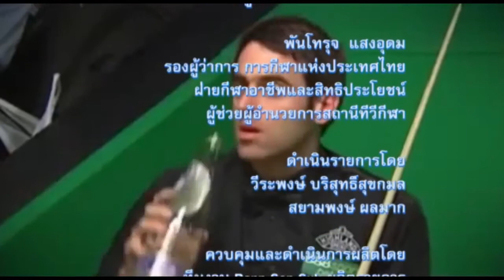"คิวทอง OnTv" ช่วงที่ 3 เทคนิคสนุกเกอร์โดย "ต่าย พิจิตร" 15/02/2559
รายการ "คิวทอง OnTv" ออกอากาศทุกวันจันทร์ เวลา 14-00 น. - 15.00 น. แฟนๆสนุกเกอร์สามารถรับชม ได้ทางสถานีกีฬา ( T Sports Channel) ได้ที่ช่องทางรับชม KU-BAND กล่อง GMMZ ช่อง 301 , กล่อง BIG 4 ช่อง 165 , C-BAND กล่อง PSI ช่อง 226 หรือติดตามรายการย้อนหลังรวมถึงข่าวสารแวดวงสอยคิวทั้งไทยและเทศ ได้ที่ และ เฟซบุ๊คแฟนเพจ "Qthong On Tv"